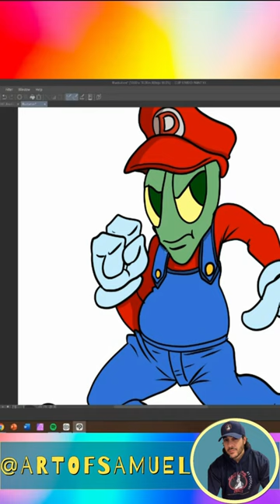How to draw Super Mario 🎨👷‍♂️❤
How to draw Super Mario 🎨👷‍♂️❤ @ArtofSamuel